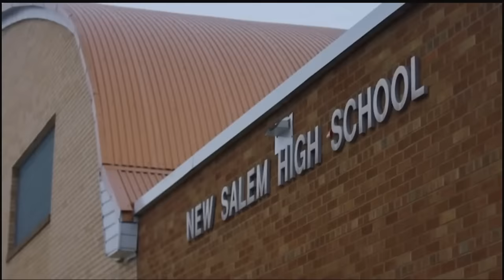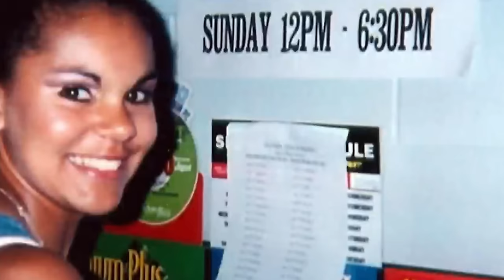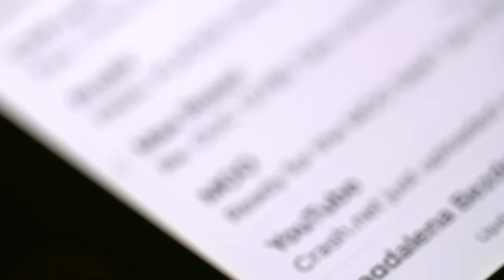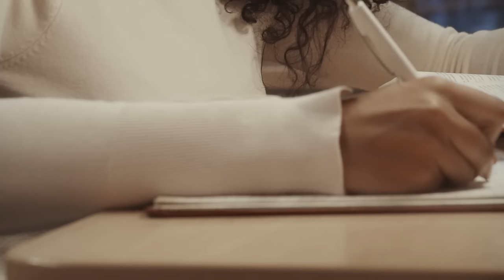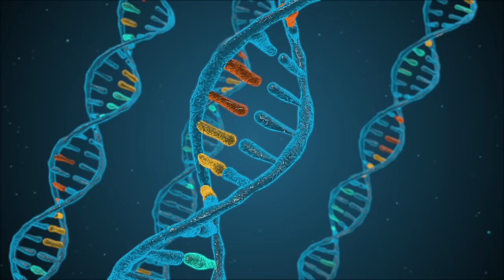It was done by someone who wasn't expected to do it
Today, we'll discuss the events that occurred in 2006 in North Dakota. Mindy Morgenstern, 22, was a senior at Valley City State University but lived in an off-campus apartment. On September 13, 2006, her friend Toni Baumann went to her place after Mindy had not answered the phone all day. Toni knocked on the door, but no one answered. The door was unlocked, so she decided to go inside. She wasn't ready for what she had to face.